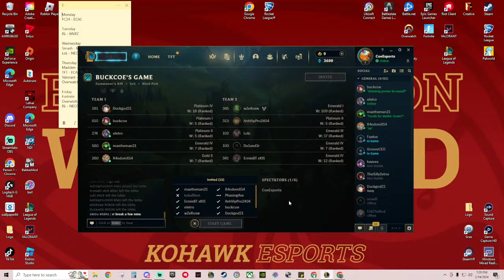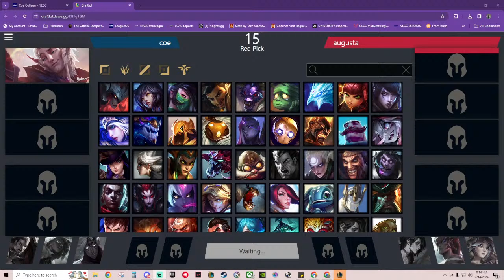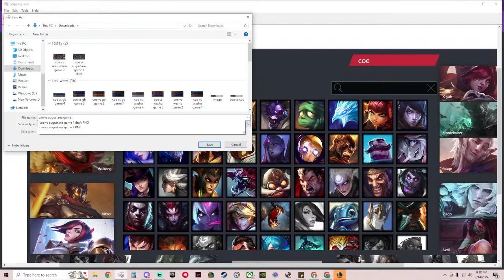NECC LoL | Week 1 | Coe vs Augustana Gold